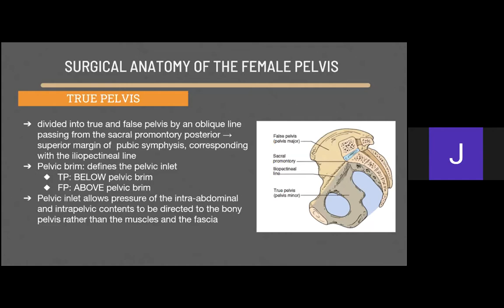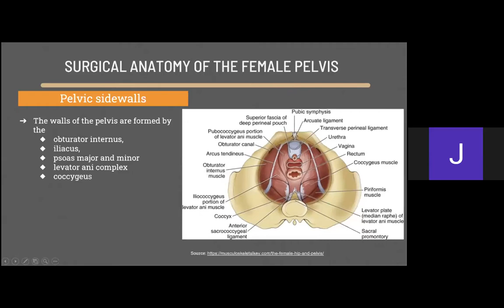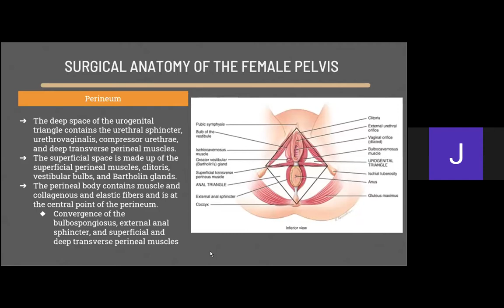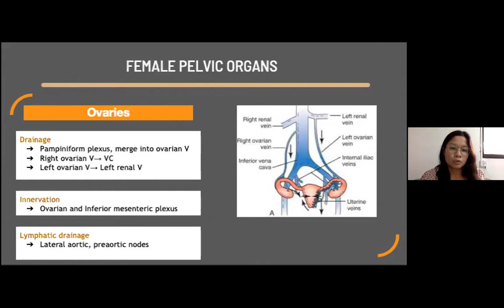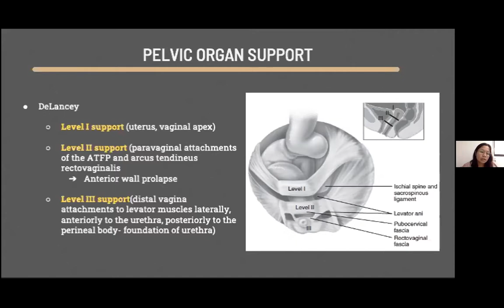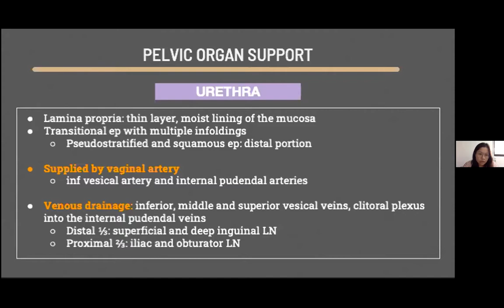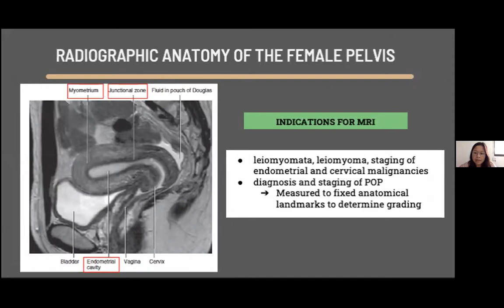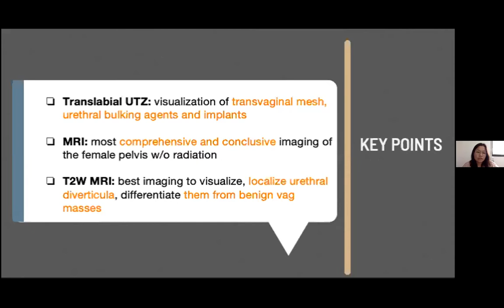VMMC Campbell lecture series: Female Pelvis